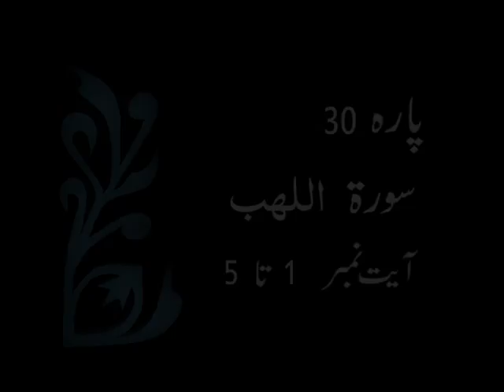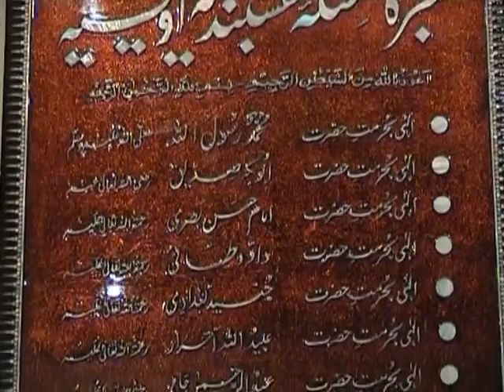TAFSEER SURAH LAHB ! By Maulana Ameer Muhammad Akram Awan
SURAH LAHB TAFSEER .